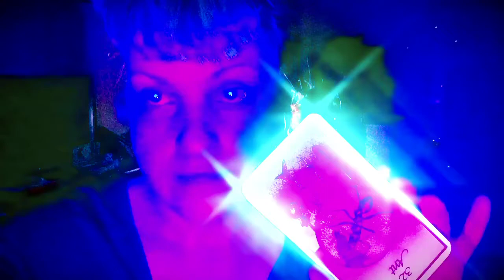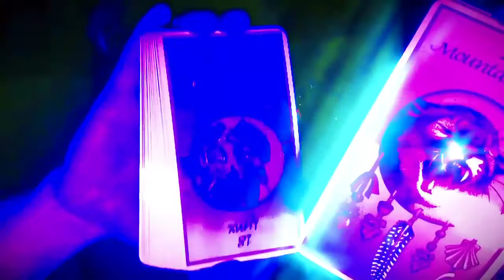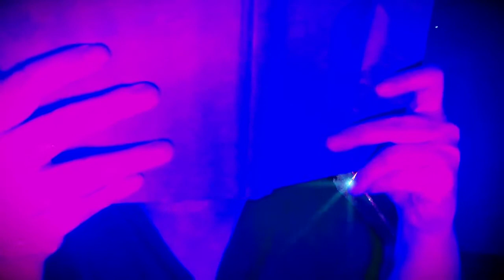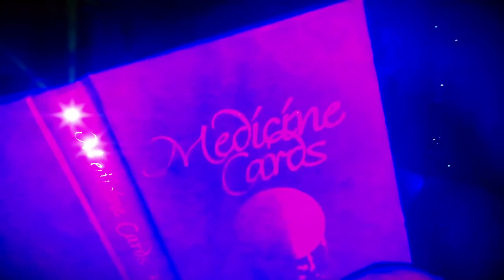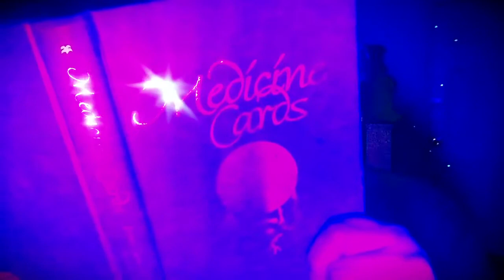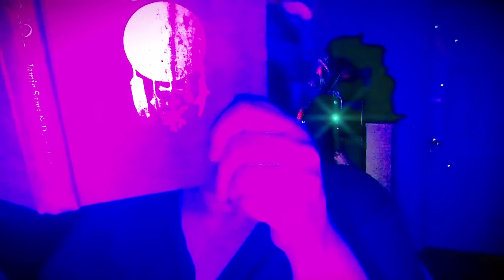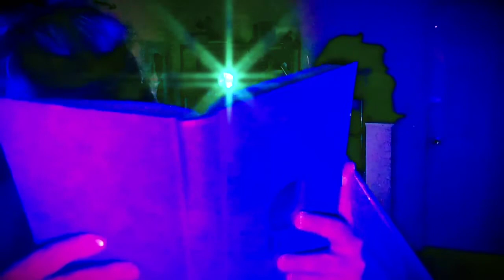Lynx medicine card ✨